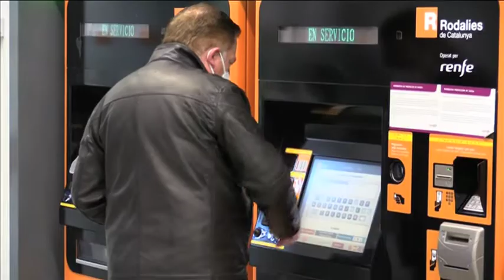Creu Roja reparteix mascaretes a les estacions de tren i bus de Manresa